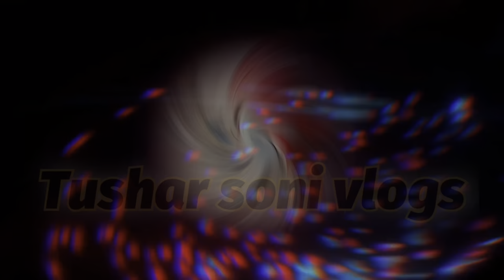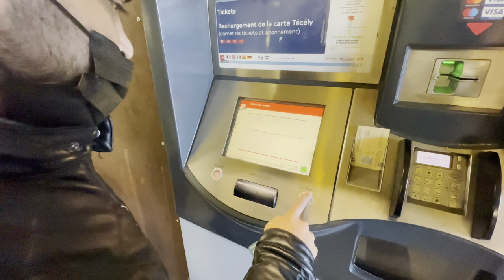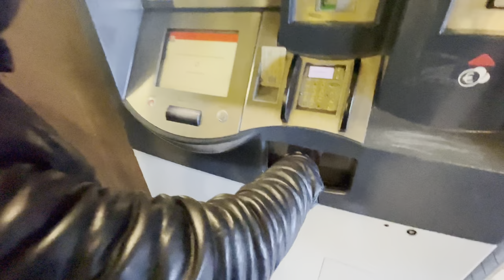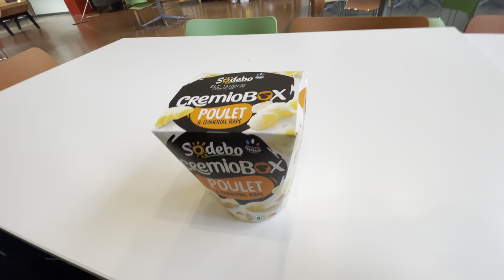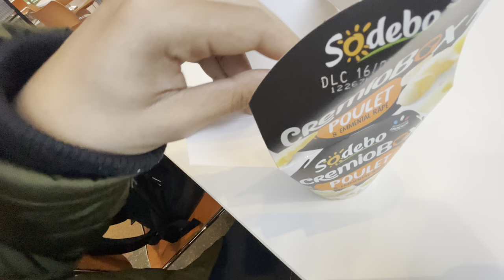FRANCE 🇫🇷 CAMPUS TOUR 🏙 | CEFAM UNIVERSITY 🔥😱| STUDENT LIFE 🥺| LYON |2022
Hello everyone ❤️